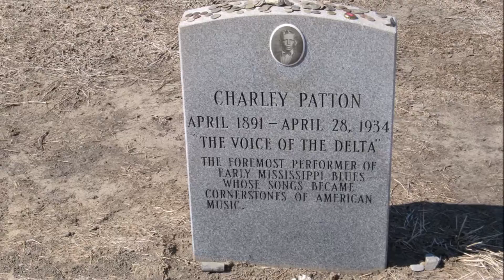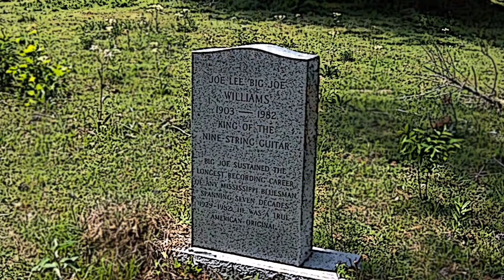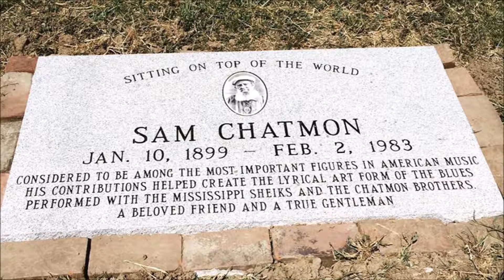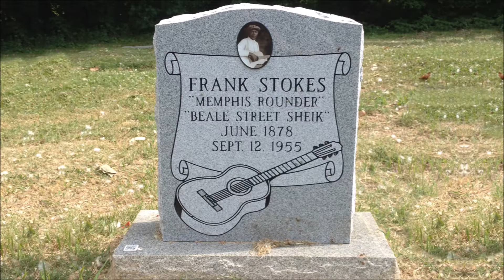A Photographic History of Commemoration: From Morgan City to Memphis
See That My Grave Is Kept Clean Part 8
Produced by the Mt. Zion Memorial Fund
Since 1989, the Mt. Zion Memorial Fund has erected memorials for Robert Johnson, Charley Patton, "Big" Joe Williams, Elmore James, Lonnie Pitchford, Memphis Minnie and many others, and fought to maintain abandoned cemeteries in Mississippi. This short film pays tribute to these seminal musicians

We have cleared all roadblocks to marking the grave of Armenter Chatmon, aka Bo Carter, of the Mississippi Sheiks. Buried in Nitta Yuma Cemetery near Panther Burn, his unmarked grave is the target our most recent Headstone Blues Initiative. To help us mark the grave of Bo Carter, please